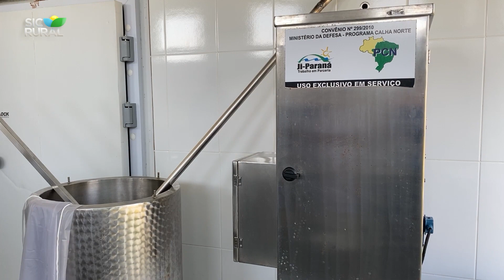SIC Rural: A Agroindústria de queijo está formentando a economia do município